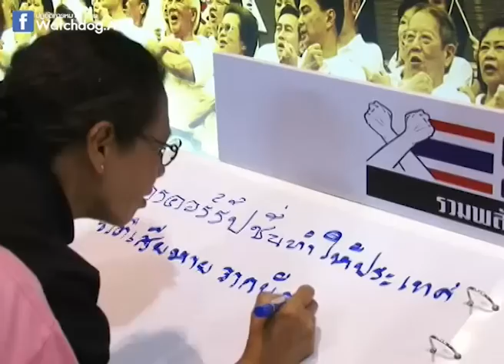ตอน ดร.วุฒิพงษ์ เพรียบจริยวัฒน์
ดร.วุฒิพงษ์ เพรียบจริยวัฒน์ ให้ความเห็นต่อสถานการณ์คอร์รัปชันในประเทศไทย แนะคนไทยรวมตัวกันใช้ลำหักลำโค่น รบกับโจรปล้นชาติ ซึ่งจะต้องใช้ความกล้าหาญมาก คนที่จะช่วยเปลี่ยนแปลงได้คือคนไทยทุกคน